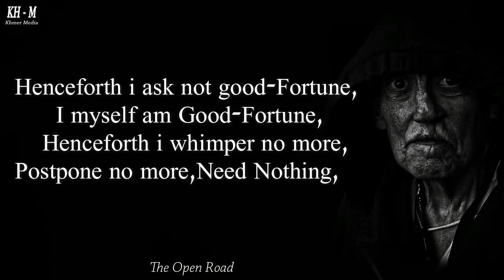Song Of the open Road 004